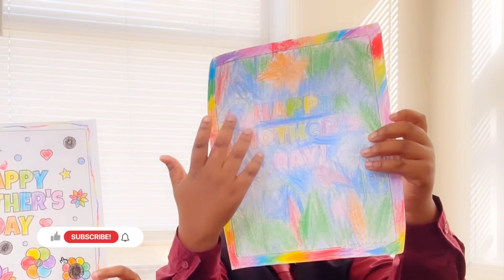MUKBANg McDonald’s Happy Meals Vs Mother’s Day Speed Coloring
Hey guys,  we’re doing a Mukbang McDonald’s happy meals vs Mother’s Day speed coloring.

We want to say Happy Mothers Day to ALL of the amazing women around the world! . . .

Please LIKE our FACEBOOK PAGE!! You can talk to us there!

CHANNEL Links are posted below!

Laurel, DE 19956